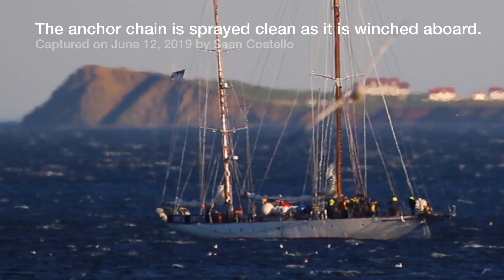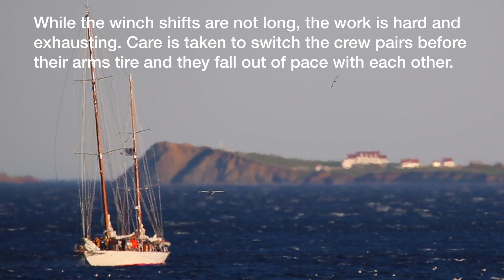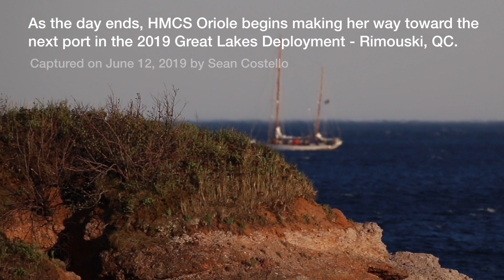HMCS Oriole departing Gaspé (Barachois de Malbaie), QC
HMCS Oriole, the oldest commissioned ship in the Royal Canadian Navy, weighs anchor and motors past the famous Percé Rock in the Barachois de Malbaie region of Gaspé, Quebec.